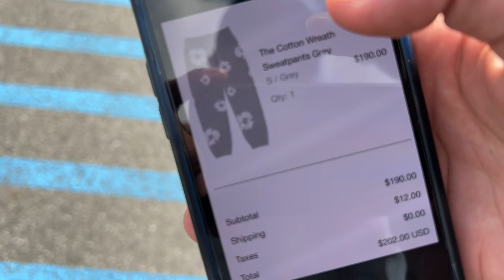Denim Tears Cotton Wreath Try On With Sizing Tips